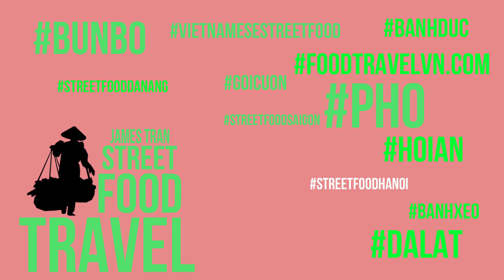Festival Vietnamese Street Food 2018 in 23/9 Park (Pham Ngu Lao Ward, District 1, Ho Chi Minh City)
You're watching video Festival Vietnamese Street Food 2018 in 23/9 Park (Pham Ngu Lao Ward, District 1, Ho Chi Minh City)